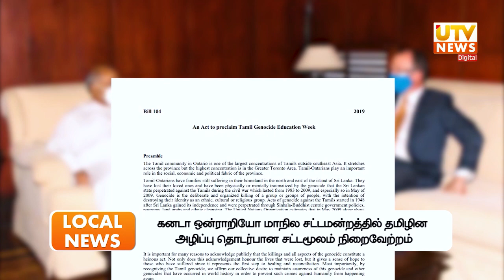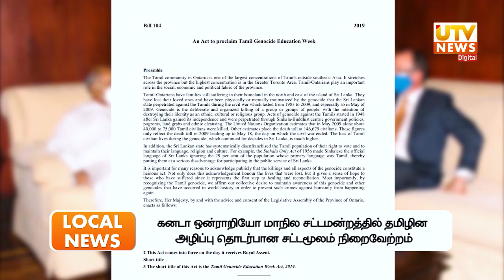தமிழின அழிப்பு தொடர்பான சட்டமூல நிறைவும் இலங்கையின் கவலையும்